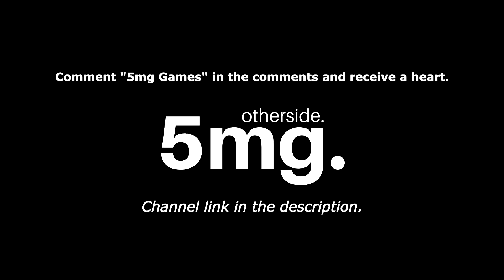Horror game where you navigate a fractal world with a bizarre and giant creature. - Fractal Sailor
Fractal Sailor is a first-person horror game developed by Matej Vanco where you use a ship in a horror fractal world where your objective is to fuel your ship and reactivate abandoned stations. However, there is a strange light-sensitive creature in this bizarre world.